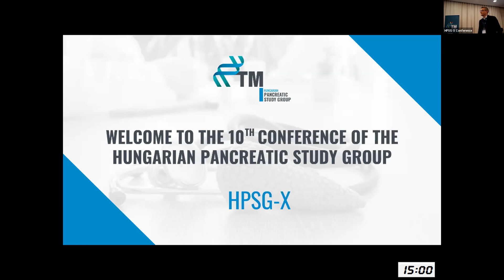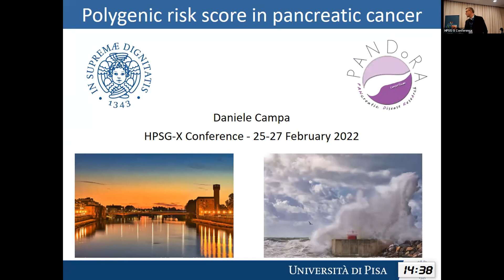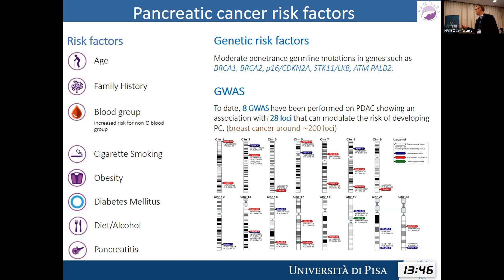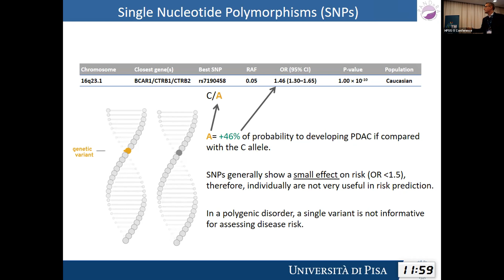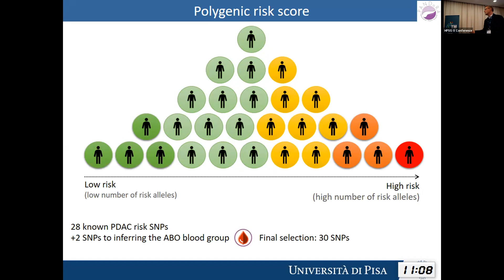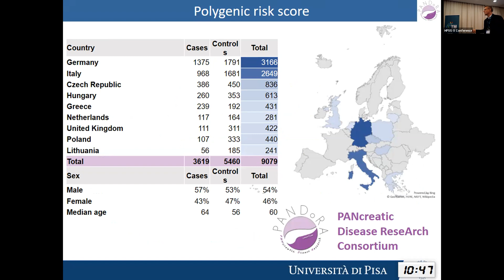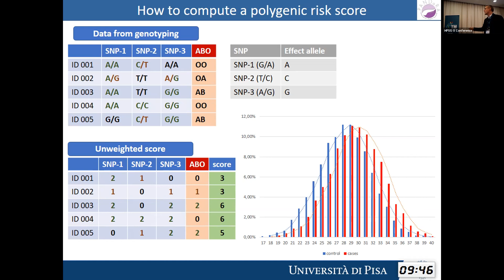HPSG-X - Pancreatic solid tumors (Daniele Campa)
Polygenic and multifactorial risk scores in PDAC risk prediction

The 10th Conference of the Hungarian Pancreatic Study Group.